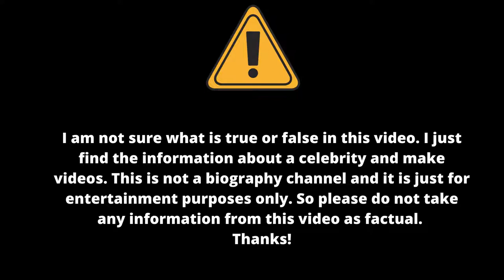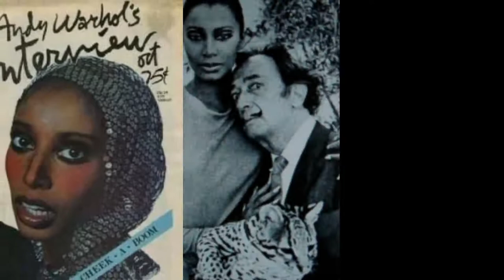Donyale Luna: The First Black Supermodel in the 60s | Hollywood Nation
Peggy Ann Freeman (August 31, 1945 – May 17, 1979), known professionally as Donyale Luna, was an American supermodel and actress who gained popularity in Western Europe during the late 1960s.Generally cited as "the first black supermodel", Luna was the first African American model to appear on the cover of the British edition of Vogue, in March 1966. She entered modeling in a period that favored "white passing models" and has been described as "the first black model who really began to change things; to enable more diverse beauty paradigms to break through". She is known to have been a cover girl 11 times between 1965 and 1975.

She appeared in several underground films like the screen tests of Andy Warhol (1966), and had roles in Qui êtes-vous, Polly Maggoo? (1966), and most notably as Enotea in the 1969 Federico Fellini film Fellini Satyricon, as well as Otto Preminger's Skidoo (1968) in the role of "'God's Mistress".